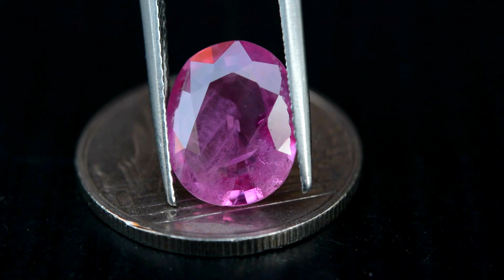3.19ct Rare! Natural Oval Reddish Pink Ruby Myanmar (Mogok)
3.19กะรัต พลอยทับทิม พม่า เผาเก่า สีชมพู ประเทศ พม่า (บ่อโมก๊ก)
11.1x9x3.6 mm / Clarity = VS